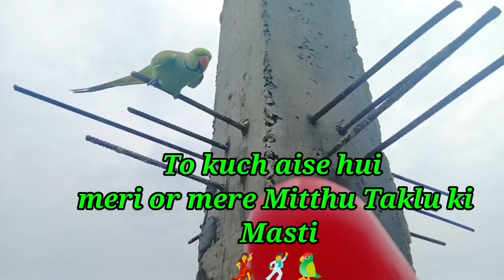आज का Vlog Mitthu taklu के साथ🦜 || mobile lover mitthu❤👆🏻|| mitthu ki badmashi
Manisha Singh

mere is video me aap mujhe mere mitthu or taklu ke sath enjoy krte hue dekhenge.